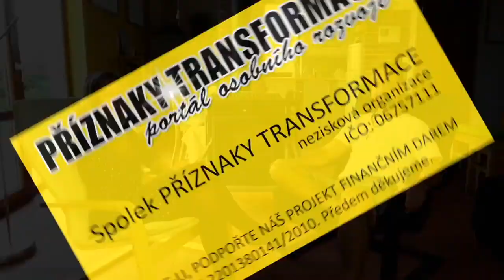Příznaky transformace - Život bez jídla - Prána - rozhovor z roku 2020 s Petr Tichý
Online kurz Novej Zeme 🌎
Prána - univerzálny Zdroj už od 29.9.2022 🤍

AKO SA NAPOJIŤ NA SVOJ VNÚTORNÝ ZDROJ ENERGIE, ZDRAVIA A VÝŽIVY

Toto video nahrávame spätne z toho dôvodu, že máme obrovské množstvo nových divákov, ktorí hľadajú, o vzostupe, o nás a práne viac informácií a po poriadku.
Po prvom vysielaní sa strhla úplná lavína – správ, telefonátov, návštev – a museli som pokračovať dál a tak je tomu doteraz.

Ďakujeme vám, že ste s nami.🤍

Milovaní, tu nájdete aktuálne termíny a všetky informácie k transformačným pobytom s Živou - Pránou ☀️

Aktuálne voľne termíny akcií:

Španielsko, Kanárske ostrovy, Tenerife -  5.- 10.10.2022
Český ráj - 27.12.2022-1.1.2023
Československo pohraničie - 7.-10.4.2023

Prána = Živa 🌞 = Či 🌎 = božská liečivá energia, ktorá preteká všetkým živým aj neživým ...
Je to zvýšenie osobnej vibrácie, nie je to pôst ani nejedenie 💜
Naladenie sa na jej najvyššie toky spôsobuje okrem iného zbavenie sa hladu, strachu a závislosti na všetkých úrovniach - emočnej, psychickej, duchovej a fyzickej.
Prána = Živa je sloboda, láska a kompletné vyživenie tela, mysle a ducha. 🌞
Je to dar, ktorý k nám prichádza v tejto dobe na transformáciu spoločnosti a je prístupný stále pre viac a viac ľudí, ktorí cítia volanie po zmene, po slobode a živote v našom plnom potenciále, bez odoberania našej životnej energie ...
"Prána = Živa" je tiež iba slovo, ktoré nám ukazuje cestu a mení životy na nepoznanie ...

Ak sa rozhodnete pre tento spôsob života, je dobré si uvedomiť, že prána - živa neznamená hladovanie. Je to opak toho, čo sa deje na pôste. Je kompletná a celostná výŽIVA zo zdroja, zacelenie energetiky a plnej výživy.
Kolektívne vedomie umožňuje rýchlejší a ľahší prechod na túto energiu v skupine už naladených ľudí.